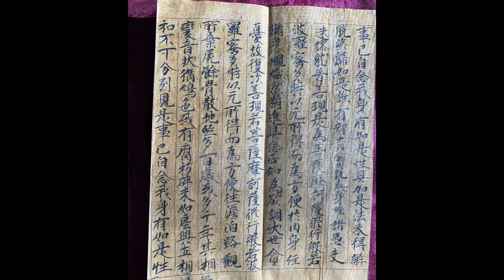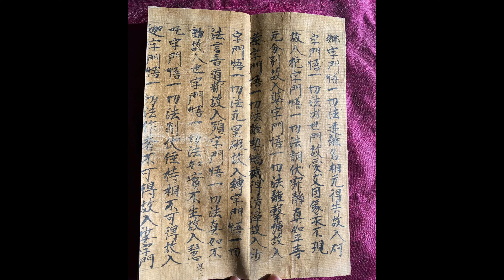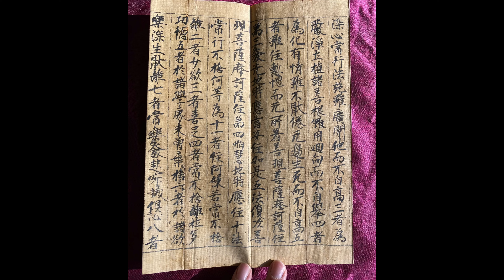敦煌藏经洞唐代手写经大般若波罗密多经第53卷Dunhuang Mogao Grotto Tang Handwritten Sutra Daihannya Haramita Sutra V53